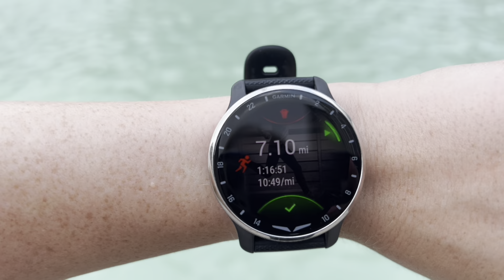NATIONWIDE DELAYS AND IRREGULAR OPERATIONS / My Flight Attendant Life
This month has been crazy for the airlines. The IT system outage was a nationwide problem and so many airlines were affected. I hope everything is finally back to normal, and everyone is where they need to be.
Beijinhos!

Jetset.with.jess